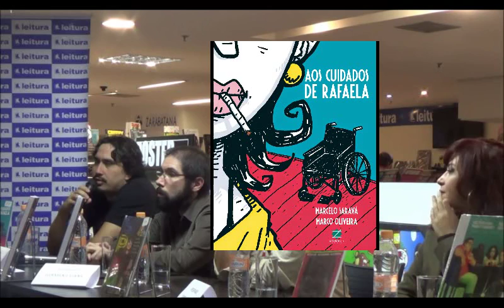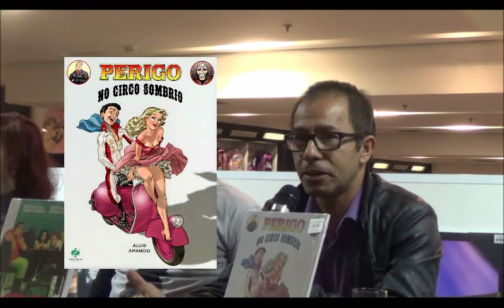Tarde de Fãs de Quadrinhos na Leitura do Shopping D.Pedro - Campinas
Na tarde do último sábado os campineiros puderam conferir um encontro com autores de HQs. Promovido pela livraria Leitura em parceria com a editora Zarabatana pudemos conferir um interessante bate-papo com os autores que contaram um pouco de suas influências, primeiros trabalhos e projetos.

Marco Oliveira - Mute (2015) e Aos Cuidados de Rafaela (2014)
L.M.Melite - Desistência do Azul (2012) e Dupin (2015)
Germana Viana e Camila Torrano - Spam (2105)
Hector Lima - A Ameaça do Barão Macaco (2015) e Sabor Brasilis (2012)
Aluir Amancio - Perigo no Circo Sombrio (2015)